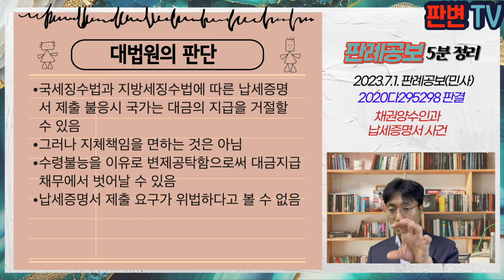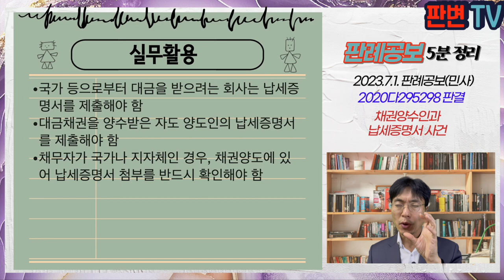채권양수인과 납세증명서 사건 [23.7.1.자 판례공보(민사)]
채권양수인과 납세증명서 사건
별 2개

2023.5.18. 선고 2020다295298 판결
청구이의

원고 대한민국
피고 채권양수인(상고인)

상고기각

시나브로강과 원고 대한민국은 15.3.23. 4억원의 구명조끼 납품계약을 체결
시나브로강은 피고에게 물품대금채권을 양도, 원고는 15.3.25. 채권양도 승낙함
피고는 원고 대한민국에게 양수금 지급을 청구함
원고는 시나브로강의 납세증명서 등의 제출을 요구하면서 지급을 거절함
피고는 원고를 상대로 양수금 청구소송을 제기
법원은 양수금 지급승소판결을 하여 확정됨
원고 대한민국은 20.2.13. 피고를 피공탁자로 하여 확정판결금에 따른 금액을 공탁하면서 시나브로강의 납세증명서를 제출하라는 조건을 붙임
피고는 공탁이 무효라면서 원고 대한민국의 다른 재산에 강제집행을 하려고 하자, 원고가 청구이의를 함

국세징수법, 지방세징수법에 정부, 지자체로부터 대금을 지급받을 경우, 납세증명서 제출을 규정하고 있음
채권양수인에 대하여도 마찬가지
납세증명서 미제출시 지체책임 여부, 변제공탁의 방법

국세징수법과 지방세징수법에 따른 납세증명서 제출 불응시 국가는 대금의 지급을 거절할 수 있음
그러나 지체책임을 면하는 것은 아님
수령불능을 이유로 변제공탁함으로써 대금지급채무에서 벗어날 수 있음
납세증명서 제출 요구가 위법하다고 볼 수 없음

실무활용
국가 등으로부터 대금을 받으려는 회사는 납세증명서를 제출해야 함
대금채권을 양수받은 자도 양도인의 납세증명서를 제출해야 함
채무자가 국가나 지자체인 경우, 채권양도에 있어 납세증명서 첨부를 반드시 확인해야 함